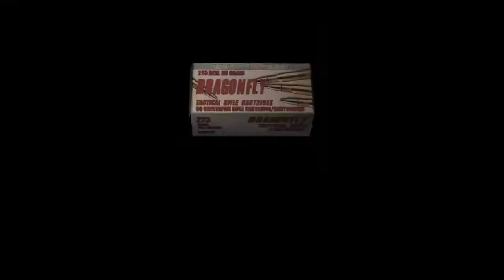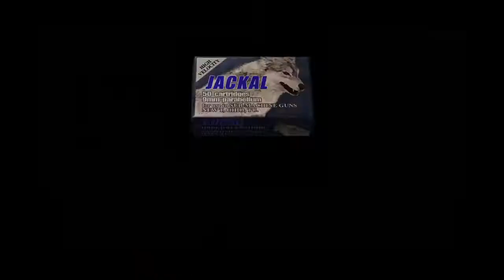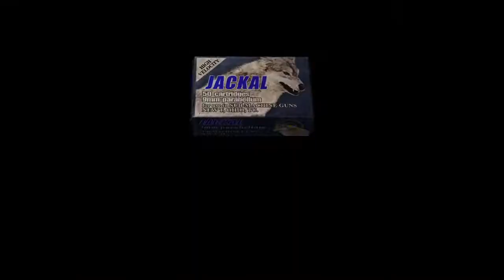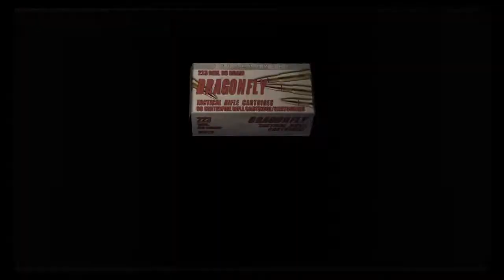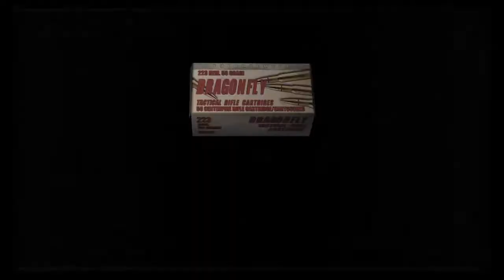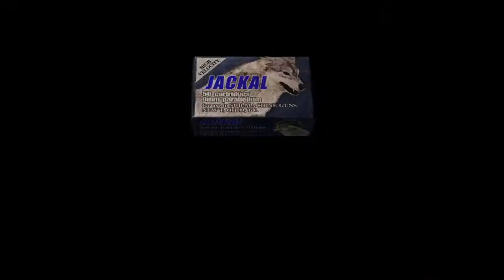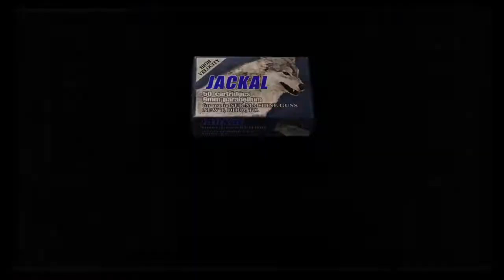Resident Evil 4 Mercenaries - ADA - CASTLE - 164,670pts - 142 combo